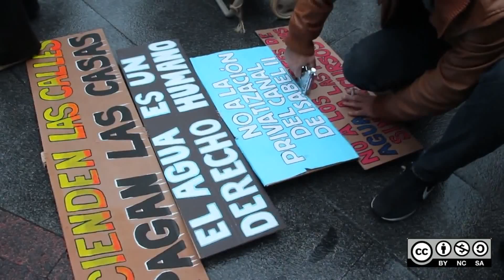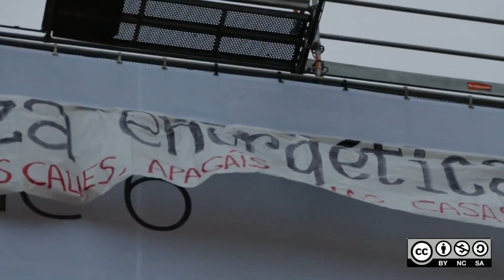Las primarias de IU y el empleo en Vallekas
Entrevista al portavoz de IU en la Junta Municipal de Vallecas, Jorge Madrigal y a Elvira Ojeda, mediadora social del barrio, que presenta el I Encuentro de Entidades por el Empleo y el Emprendimiento de Vallecas.